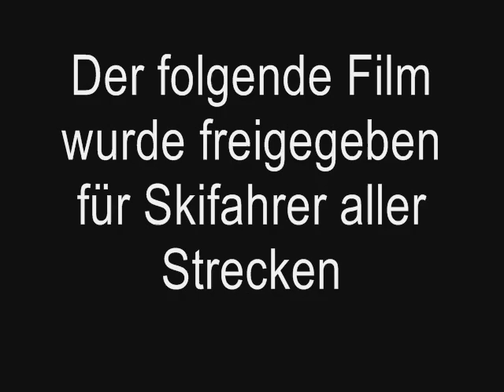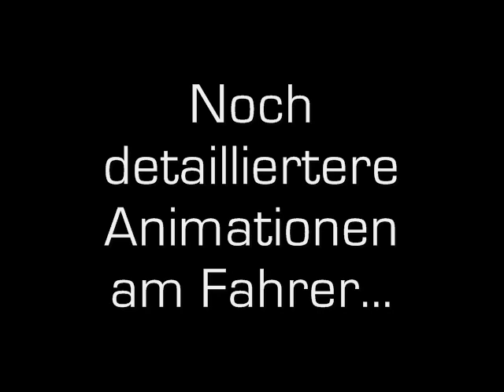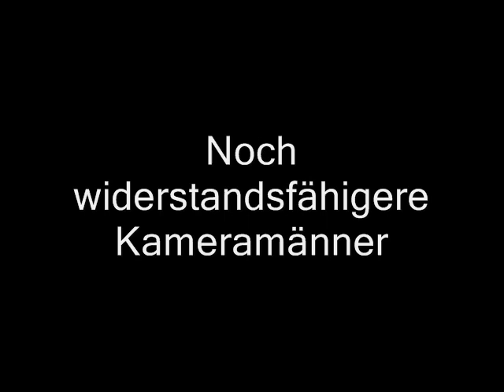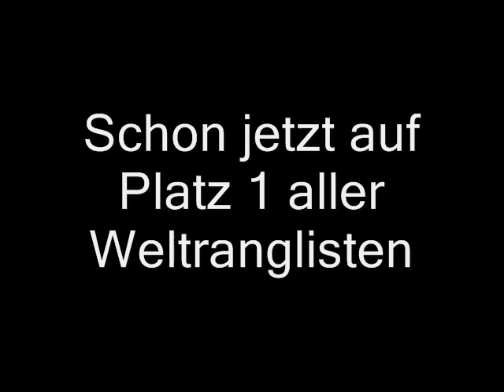SC:07 - Inofficial Trailer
Mein Beitrag zum offiziellen Video-Wettbewerb der ORF SC:07